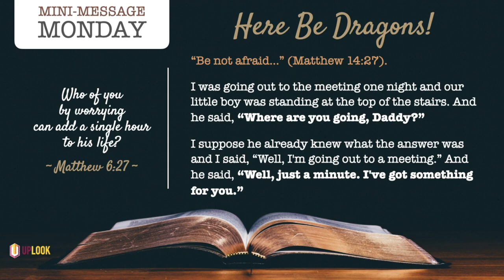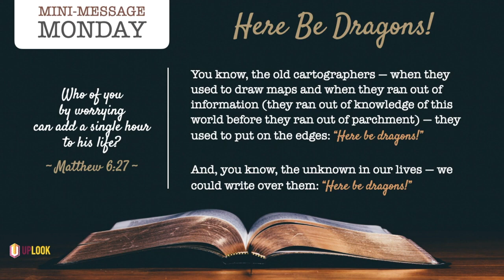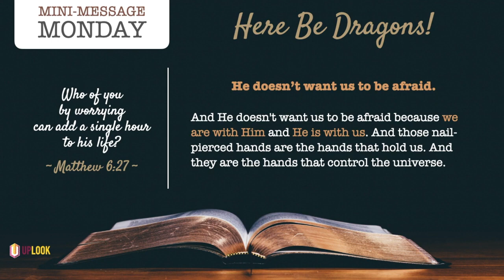Mini Message Monday: HERE BE DRAGONS!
Mini Message Monday: HERE BE DRAGONS! (3 mins) — Do you know why dragons appeared on old maps? For the same reason they may appear in your life.